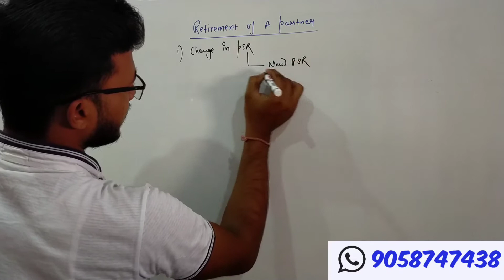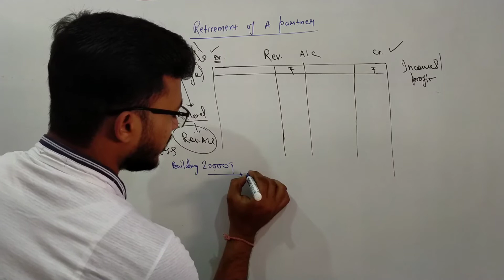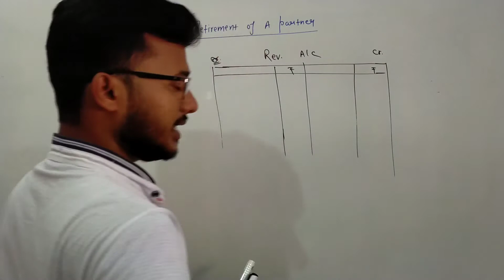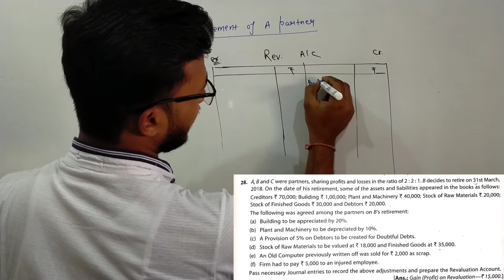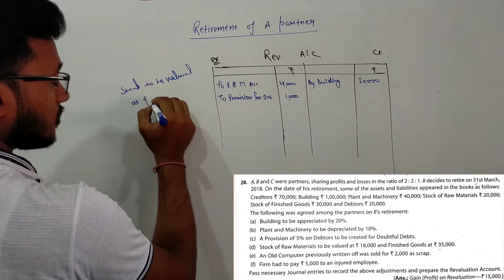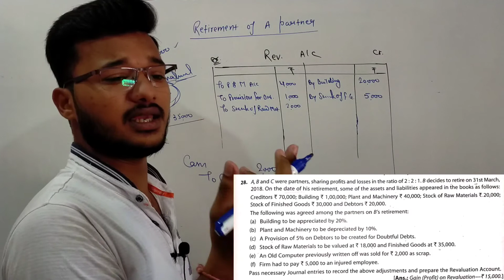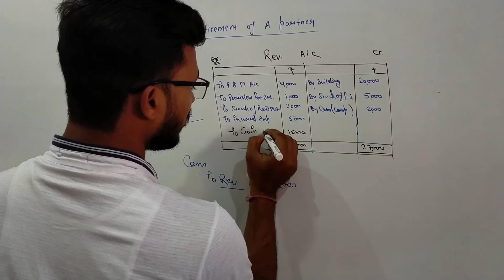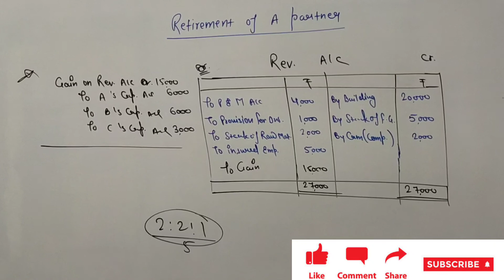Lecture 06 Revaluation_A/C Retirement_Death_of_a_Partner || Class 12th - Accounts || T_S_Grewal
In this Lecture I have explained:-
Revaluation A/c
How to prepare Revaluation Account at Retirement of a partner
Revaluation of Assets and Reassessment of Liabilities on Retirement of Death of A partner
In very simple language...

Thanks!

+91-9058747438